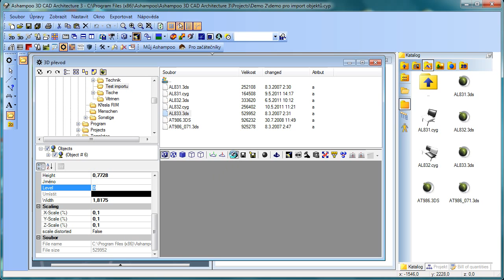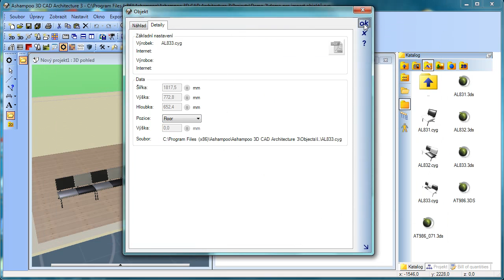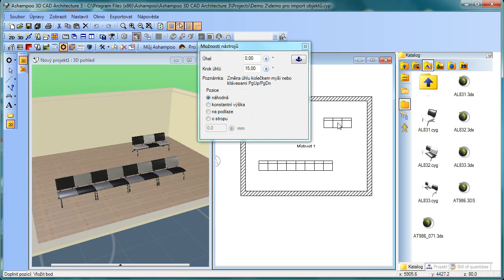Nastavení měřítka při importu objektů do programů Ashampoo CAD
Při importu objektů je třeba sledovat velikost objektu v panelu vlastností objektu v levé spodní části okna pluginu Převod 3D. Velikosti by měly být v metrech. Jestliže nejsou, je třeba provést jejich změnu pomocí nastavení měřítka ve spodní části informačního panelu. U některých knihoven objektů ve formátu 3DS mohou být jednotlivé objekty v různých měřítkách.